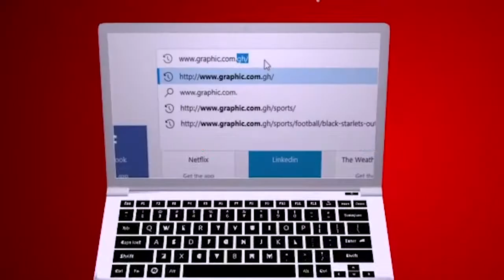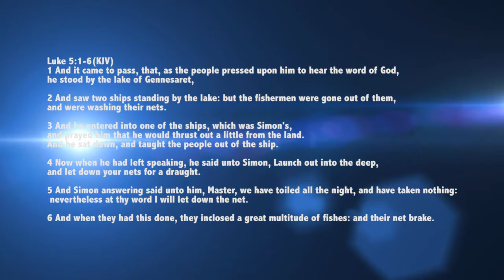God’s credit line Rev Dr Ebenezer Markwei